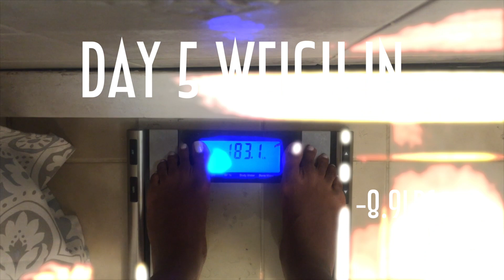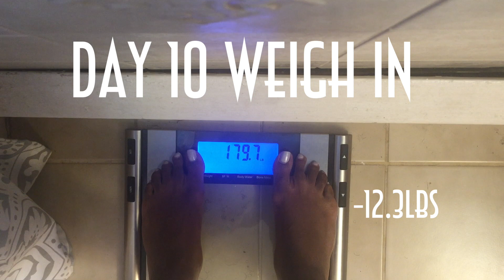30 Day Smoothie Diet Day 11 Weigh In + Im Over It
It's day 11 on the 30 day smoothie diet and Im so excited about my weigh in results but i'm starting to crave some good vegan foods. I don't know what to do.

FAQ:
How many smoothies do you eat? My plan is to eat one 16oz smoothie every 2 hours from 8am to 6pm.

Do you eat only smoothies? No, I eat 1-2 servings of fruit and I also have ONE Kind fruit and nut bar (coconut almond)

Where do you get your smoothie recipes? I have been making smoothies for 6 years, with that being said, I know what I like and Im also not afraid to be creative. I come up with my smoothies off the top of my head often times my smoothies are based on what I have in my kitchen. When I am out on the road working for the day or traveling, I buy the 64oz Naked Smoothies to drink for the day. You can watch me make 3 smoothie recipes

Have you ever eaten any foods during this diet? Yes, there have been several times when I was in a position where I needed to eat, at those times I did my best to order the healthiest food option. Because I'm vegan, I never eat meat or animal by products, so when I did eat out I ate salads, fruits and vegan sandwiches. There was a total of 4 times where I ate something not on my plan.

Do you workout? At the very beginning of the diet I did not work out, but I did do Yoga. I followed the Yoga with Adriene (here on YT) 30 day yoga camp. However after Day 11, I started running 5x a week, which is my normal workout routine prior to the diet.

Why did you even decide to do this?  After I lost my dad in April 2016, I started eating my grief. And I gained 20lbs in about a month and a half.

About Me:
My name is Jenell B Stewart. I am Liberian. I live in NY, with my hubby my munchkin (son) and my lady bug (daughter)! I have a Masters in Education. I am the founder and Editor in Chief of KinkyCurlyCoilyMe.com. I love to laugh!